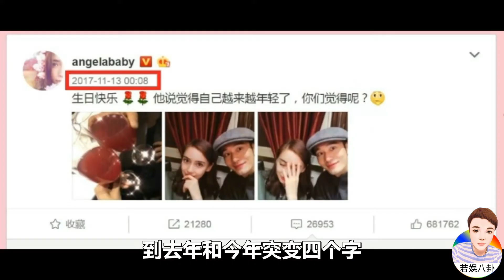Angelababy為黃曉明慶生不積極？頻繁上線4次11小時後才行動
黃曉明42歲生日，讓大家壹直期待老婆Angelababy，也終於在11個小時後為老公慶生，但因為baby只發了簡簡單單四個字，網友就在評論區稱這生日祝福有點敷衍啊！還稱這種敷衍，讓人想起了幾年前的楊冪和劉愷威，而且還發現，Baby當天連續上線微博4次，從早上10點19分開始到11點鐘，最終才將生日祝福送出去。